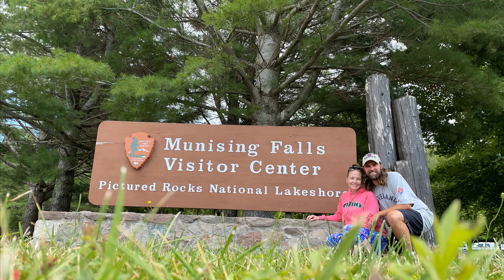The UP Camper Van Trip August 2021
UP Van Trip - Upper Peninsula, MI - August 2021

The old Roadtrek Class B camper van rides again to The UP/Michigan. Munising, MI, Christmas, MI and Pictured Rocks National Park. Van trip #4!